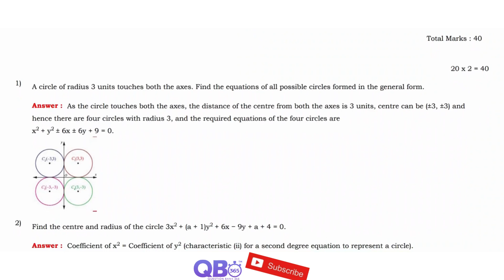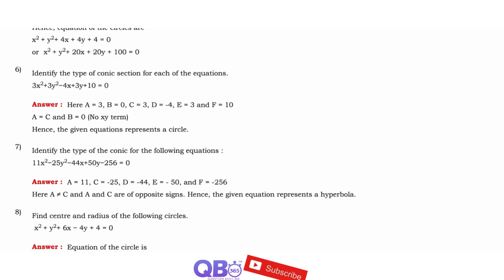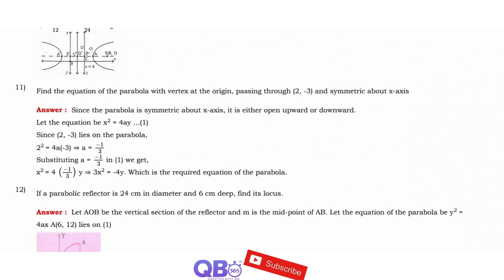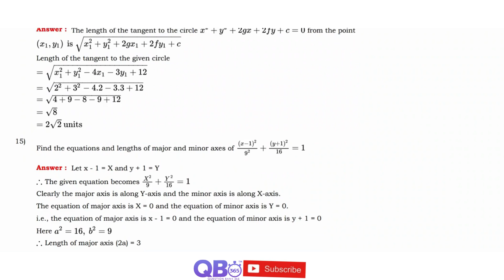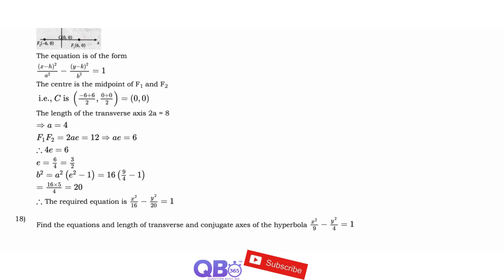Two Dimensional Analytical Geometry II Important 2 Marks Questions With Answers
TN Class 12 Maths Two Dimensional Analytical Geometry-II Study Materials

TN State Board / Matriculation 12th Maths Subject - Two Dimensional Analytical Geometry-II Chapter Two Mark Question and Answers

Two Dimensional Analytical Geometry-II | State Board | Class 12 Maths | Question and Answers

Tamilnadu updated new syllabus  12th maths subjects full portion question, answers and solutions | Maximum Possible Creative Questions with Answers | Practice more and Score Centum in Maths